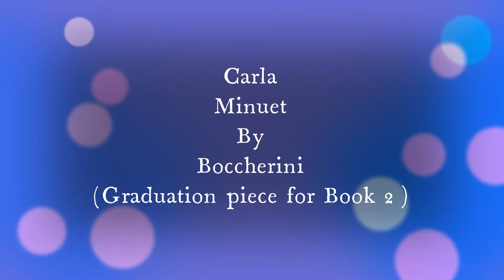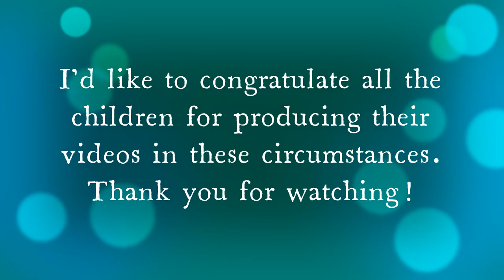Shamrock Music Pupils Concert MAR21